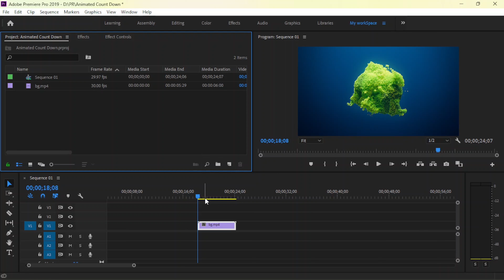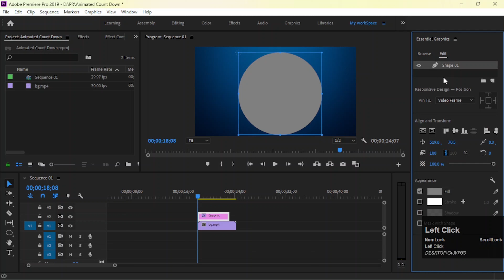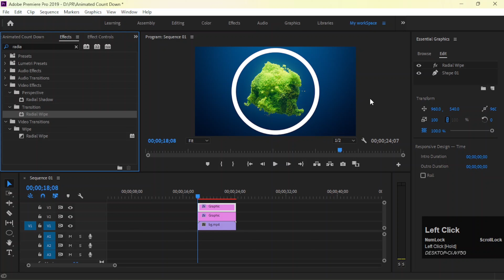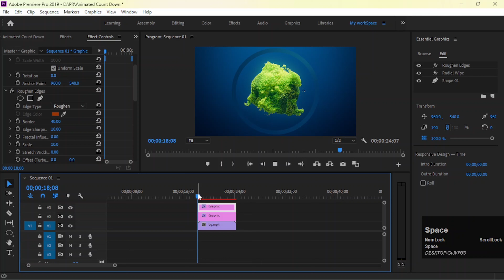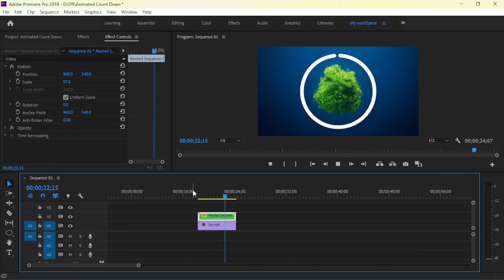Radial wipe effect in premiere pro tutorial 2022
how to create an animated circle using premiere pro radial wipe effect. this is the Easy way you can use radial effect if you follow this full motion 1 tutorial.